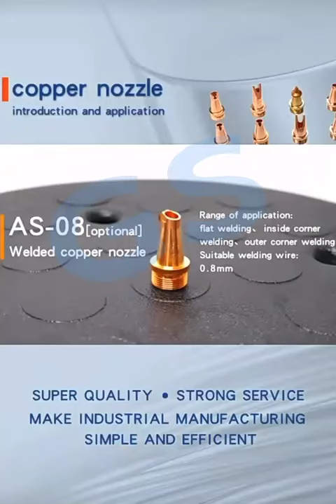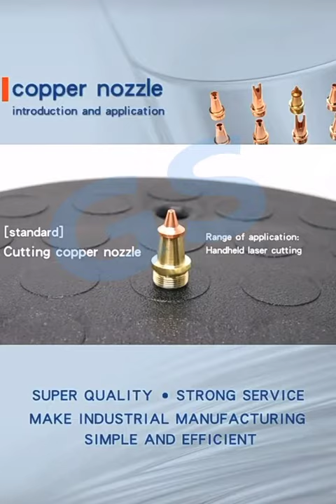Nozzles of laser welding machines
introduce how to use right nozzles for handheld welding machines